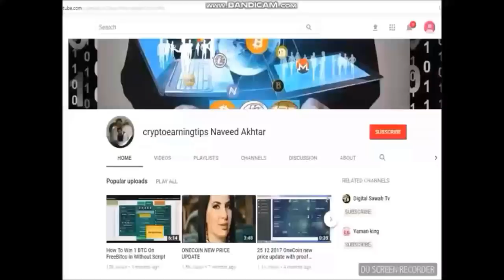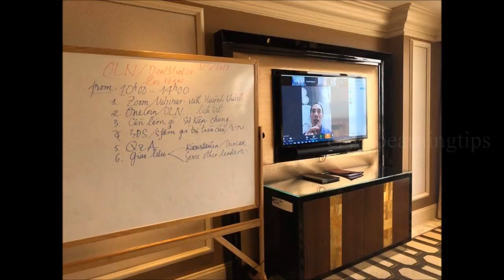Everything is the answer when Onelife penetrates the American market